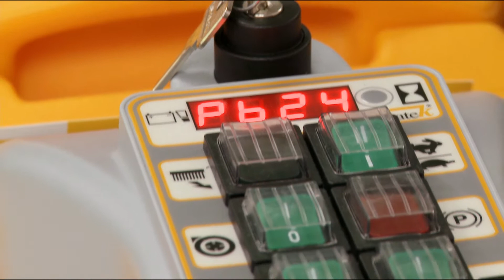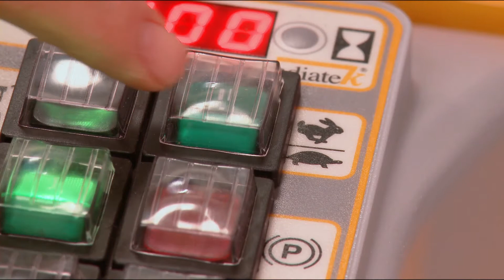Adiatek jade 66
Min fantastiske film.